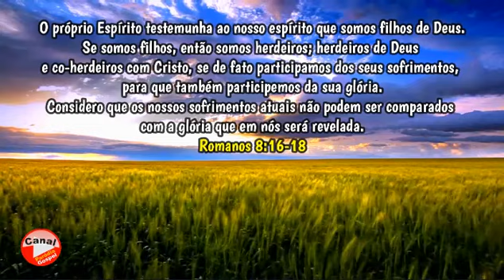Mensagem do Dia! Romanos 8:16-18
O próprio Espírito testemunha ao nosso espírito que somos filhos de Deus.
Se somos filhos, então somos herdeiros; herdeiros de Deus
e co-herdeiros com Cristo, se de fato participamos dos seus sofrimentos,
para que também participemos da sua glória.
Considero que os nossos sofrimentos atuais não podem ser comparados
com a glória que em nós será revelada.
Romanos 8:16-18